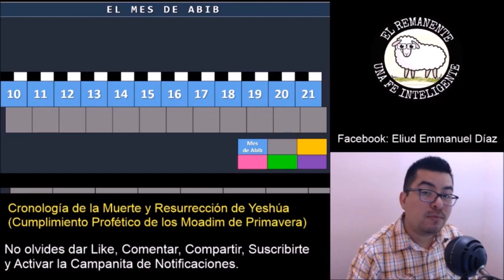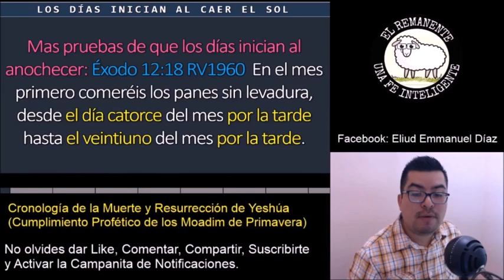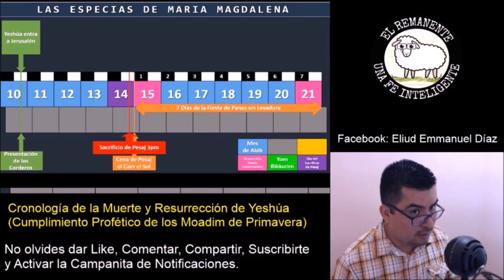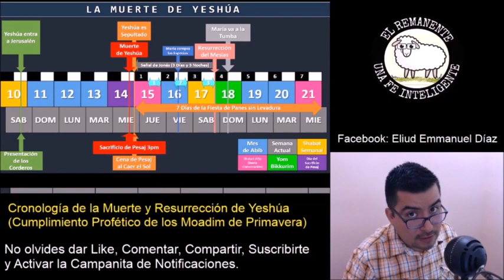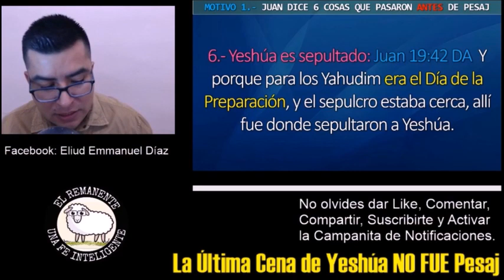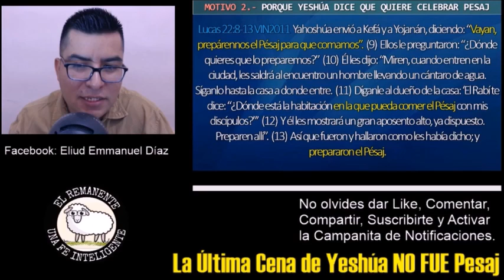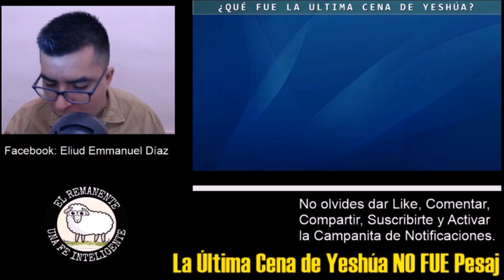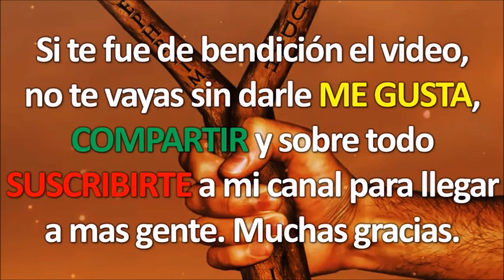¿Cómo Cumplió Yeshúa los Moadim de Primavera? | El Remanente: Una Fe Inteligente